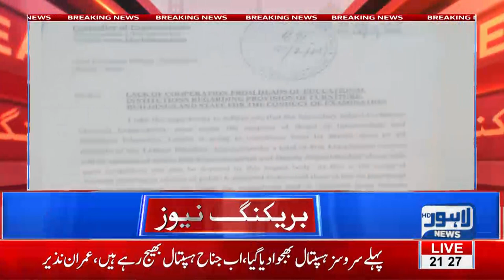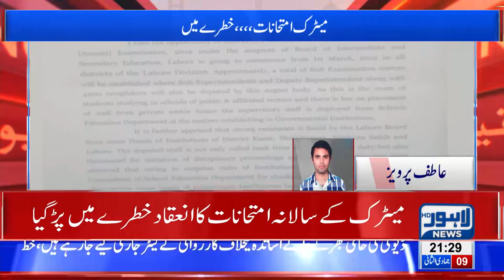Board fears halt in matric examination as schools fail to cooperate